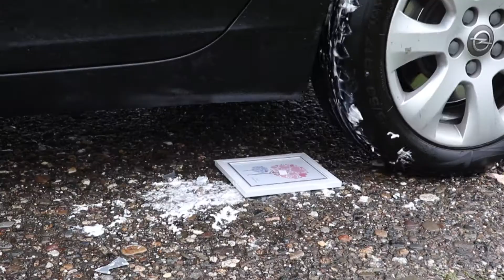자동차로 바삭 바삭하고 부드러운 것을 분쇄! 실험 자동차 대 고양이, 연필, 트럭 장난감, 콜라 스프라이트 슬라임 칩시